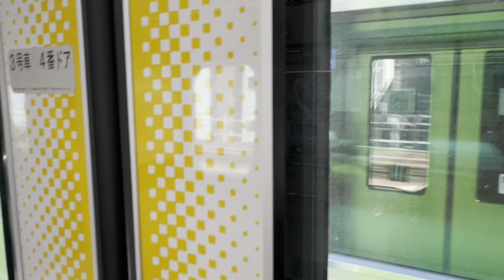東京之旅預告篇之つづく（待續)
我未試過咁認真執一首MV。

之前嗰啲，最認真嗰次要係上年南區嗰次夾埋口型唱歌仔個MV了，但諗好晒咩景點咪咀所有事好快煮好順理成章。

今次有啲唔同。我決定左要用王菲嘅《不留》（當然都係我唱）、time lapse、夜晚。呢次黎東京，我係帶住一份失落過黎，人生每失去一些東西，心裡就穿了一個洞，慢慢就越來越多洞，最終你都只有「如果我還有哀傷，讓風吹散它；如果我還有快樂，也許罷。」

我之所以要不停執，係要keep住嗰種連貫性和flow，隨著我每日嘅行程慢慢加上去而又唔好搞亂個theme，所以唔可以等到番去先一次過執。好好彩，每一日都有驚喜，好多條片都係意料之外，所以先可以繼續加上去。

當然，我唔係淨得一條MV。一個傻佬四十幾歲人第一次遊東京，有好多柒事，都好彩中間有朋友車我去日光同箱根，我呢個唔敢渣車嘅傻佬先未至於山手線九日遊。今次破晒紀錄拍左二千幾條毛片，真係要慢慢執啦，大家睇住條MV先啦，我會好快剪片比大家架啦！

《不留》

作詞：王菲
作曲：王菲
編曲：張亞東

我把風情給了你　日子給了他
我把笑容給了你　寬容給了他
我把思念給了你　時間給了他
我把眼淚給了你

我把照片給了你　日曆給了他
我把顏色給了你　風景給了他
我把距離給了你　無言給了他

我把煙花給了你　節日給了他
我把電影票給了你　我把座位給了他
我把燭光給了你　晚餐給了他
我把歌點給了你　麥克風遞給他

聲音給了你　畫面給了他
我把情節給了你　結局給了他
我把水晶鞋給了你　十二點給了他

我把心給了你　身體給了他
情願甚麼也不留下
再也沒有甚麼牽掛
如果我還有哀傷　讓風吹散它
如果我還有快樂

我把眼淚給了你　責任給了他

我把煙花給了你　我把節日給了他

如果我還有快樂

如果我還有快樂　也許吧